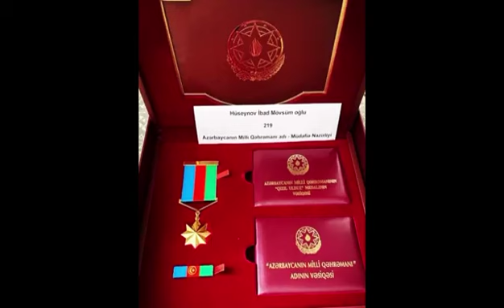2020-ci il 9-dekabr da Prezident İlham Əliyev tərəfindən Azərbaycanın Milli Qəhrəmanı adı verdi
2020-ci il dekabr ayının 9-da Prezident İlham Əliyev tərəfindən "Azərbaycanın Milli Qəhrəmanı" adı verilmişdir